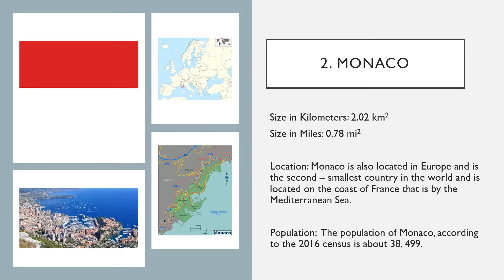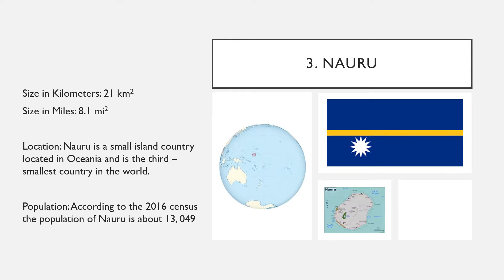5 OF THE SMALLEST COUNTRIES IN THE WORLD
This is my video about the 5 smallest countries in the world. Thanks.